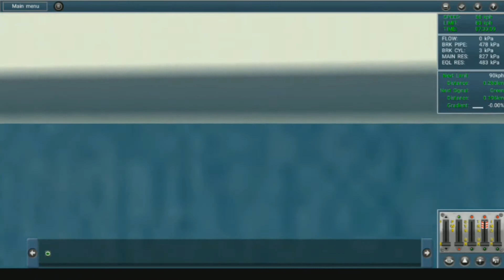JOURNEY GONDA TO BASTI ROUTE